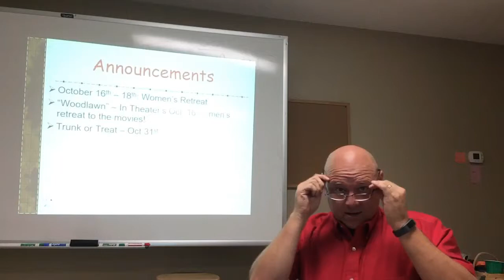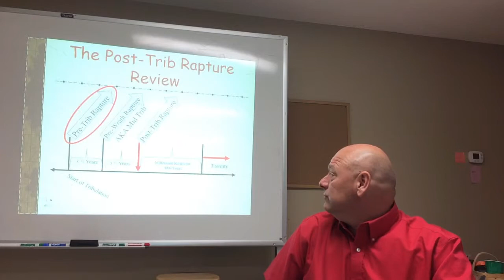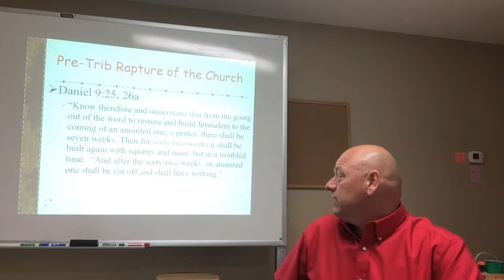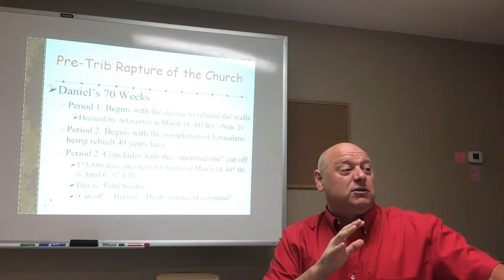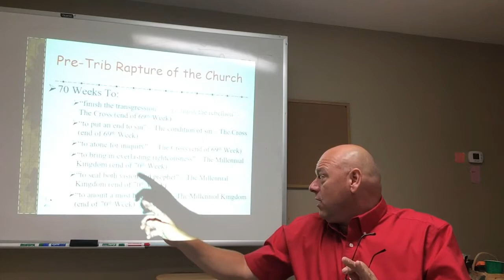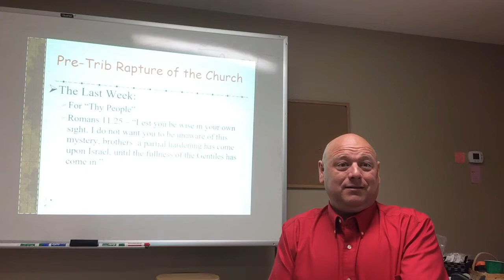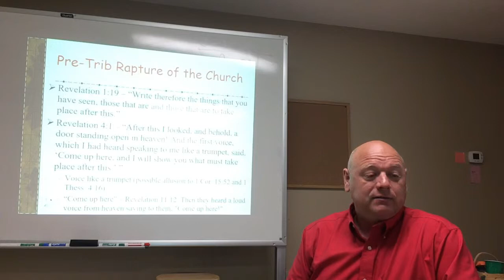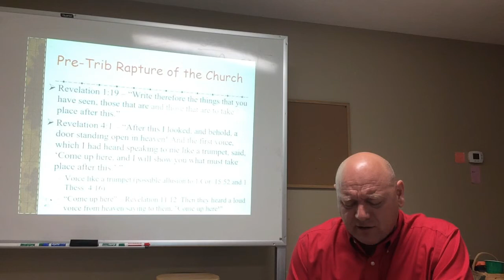Session 12 - The Pre-Tribulation Rapture of the Church